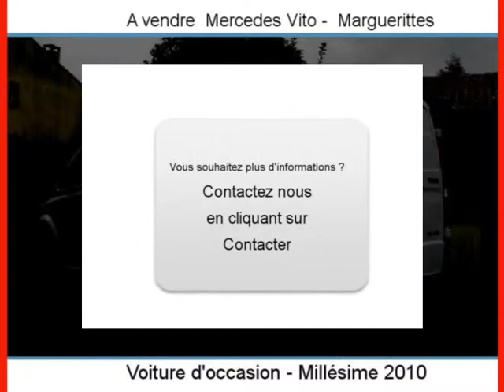Achat Vente une Mercedes Vito Marguerittes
A vendre à  Marguerittes  Occasion automobile Mercedes Vito de 61000 Km.
automobile occasion Autoenvideo : Achat Vente une Mercedes Vito  Marguerittes  Gard